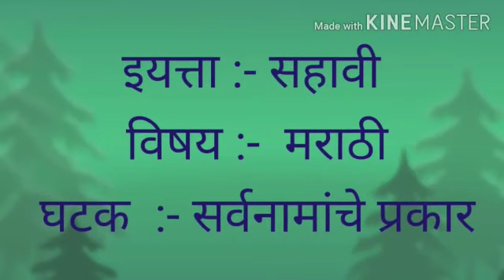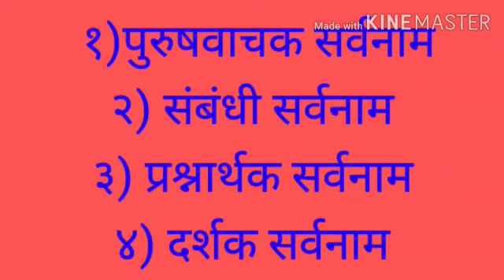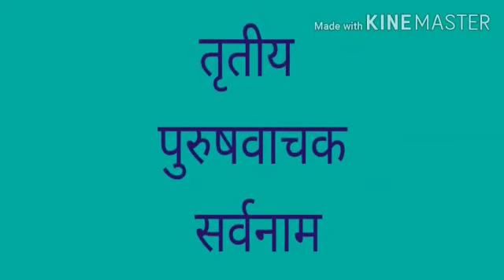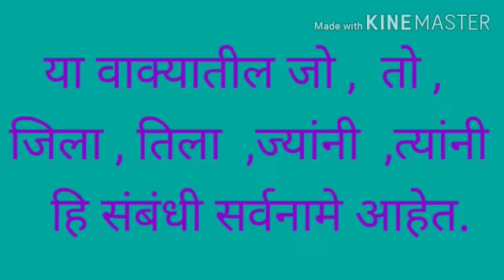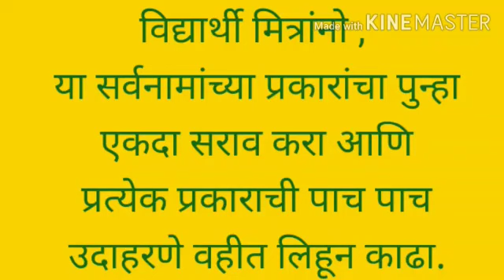सर्वनामाचे प्रकार इ. सहावी विषय मराठी.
श्रीम. अनुराधा तुकाराम लोंढे पदवीधर शिक्षिका   माताळवाडी नं. २.